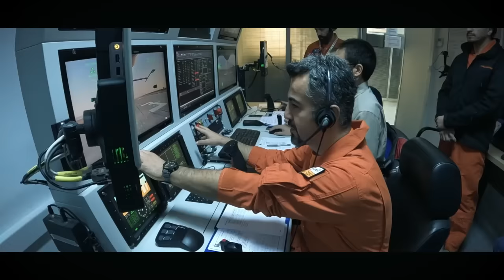Mısır HÜRJET alacak mı? Tolga Özbek ile gündem 8 Eylül 2024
Tolga Özbek ile gündem 8 Eylül 2024... İşte konularımız:
00:00 Giriş
00:11 HÜRJET Mısır'da
03:51 Mısır Hava Kuvvetleri
10:12 MKE Ürdün Fuarı
11:22 USS Wasp İzmir'de
15:05 ANKA-3 İniş takımlarını topladı, TEBER kiti ile havada
18:42 Teknofest 2024... Antalya'da final yarışı
21:40 Brezilya'da ATR72 kazasında ön rapor
23:58 Eskişehir Teknik Üniversitesi'nde Emniyet ile takas anlaşması
26:51 Emekli Orgeneral Abidan Ünal'dan gelecekte Türk Hava Kuvvetleri.. Kanalımıza destek vermek için
Videomuzun müziği, değerli takipçimiz Selçuk Çelebi tarafından hazırlandı:
Kanalı  @Ambient Music Selcuk Celebi   Eserlerine ulaşmak için: